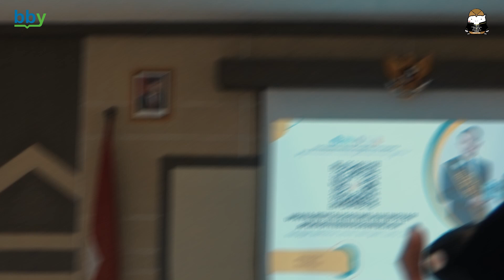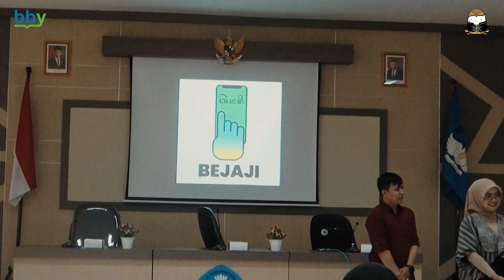BEJAJI: Sosialisasi, Reviu, dan Peresmian Logo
Balai Bahasa Provinsi DIY telah melaksanakan kegiatan Upaya Revitalisasi melalui Inovasi Aplikasi Kebahasaan Bejaji. Aplikasi Bejaji dikembangkan oleh Duta Bahasa Daerah Istimewa Yogyakarta yang dikoordinatori Dyah Niken Rahmawati. Kegiatan ini bertujuan untuk memperkenalkan aplikasi Bejaji dan memperluas pengembangan sehingga aplikasi ini dapat digunakan oleh semua kalangan. Selain itu, aplikasi ini dapat digunakan untuk mempermudah komunikasi bagi wisatawan asing yang berkunjung ke Daerah Istimewa Yogyakarta.